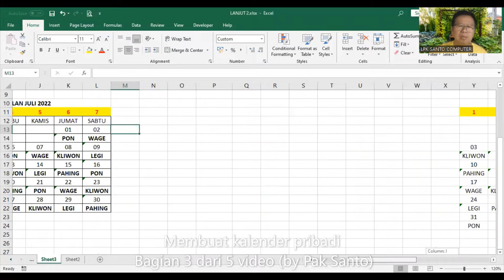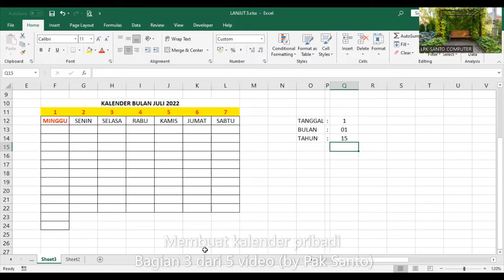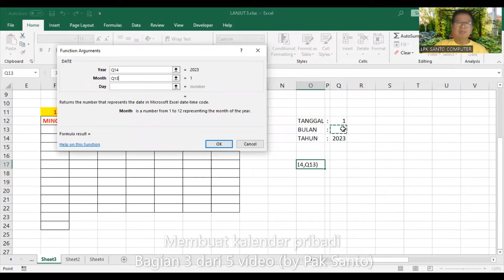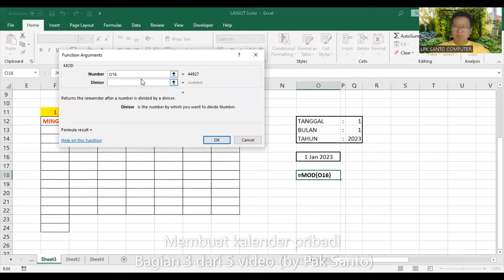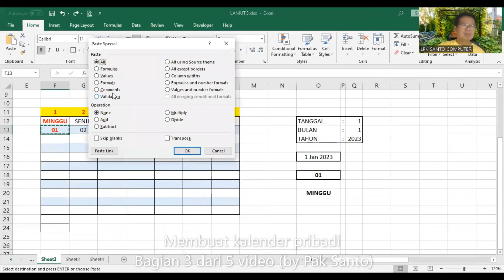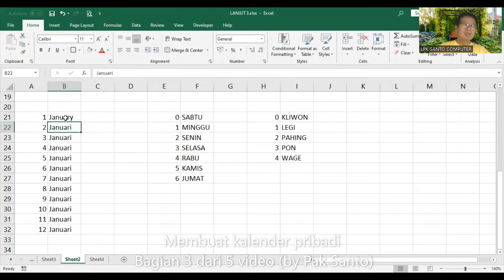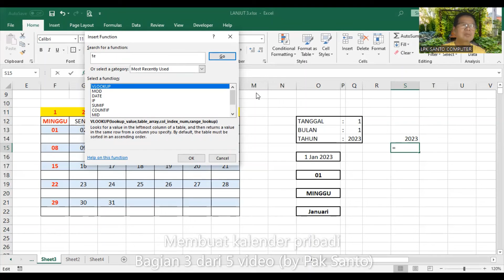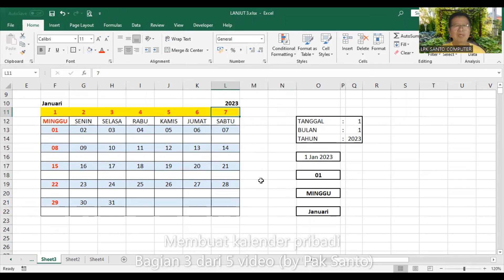Membuat kalender pribadi Bagian 3 dari 5 video (by Pak Santo)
Dengan Microsoft Excel kita bisa berkreasi membuat kalender pribadi; sehingga kita bisa mencantumkan agenda pribadi pada bulan dan tahun tertentu. Bagaimana caranya, ikuti video ini sampai selesai. Jika ada pertanyaan silahkan kirim WA Ke 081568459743